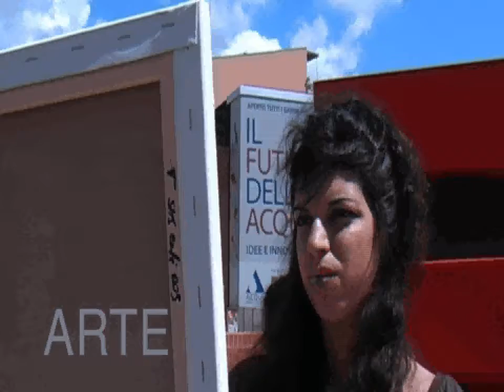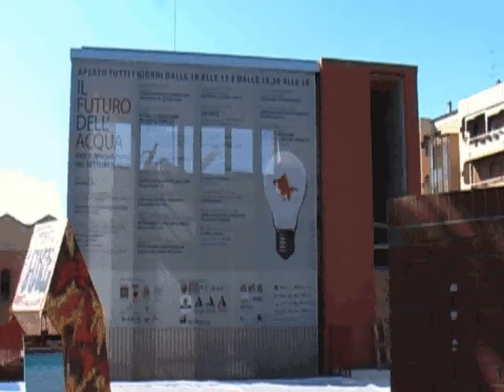Il Futuro dell'Acqua: showreel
Questo showreel su Il Futuro dell'Acqua, la manifestazione/esposizione sul tema dell'innovazione nel servizio idrico, svoltasi nella primavera 2010 al Centro Espositivo Museale di San Michele degli Scalzi a Pisa, è stato presentato nel corso di Dire-Fare 2010, rassegna annuale promossa da Anci Toscana e Regione Toscana sulle migliori pratiche nel campo dell'amministrazione locale. Anche questo video ha contribuito alla vittoria del premio "Stai in Campagna 2010" che Acque SpA si è aggiudicato porprio presentando l'esperienza de Il Futuro dell'Acqua